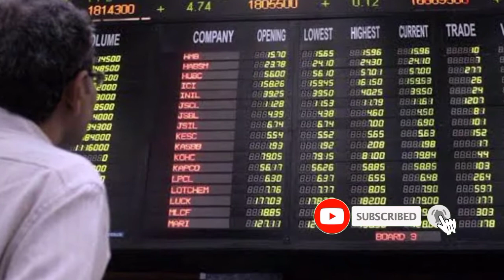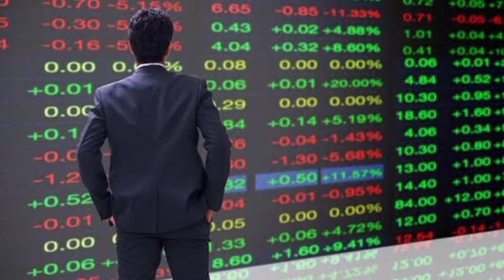Pakistan Stock Market News | Today US Dollar Rate In Pakistan And Gold Latest News | G News G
Pakistan Stock Market News Urdu .Today US Dollar Rate In Pakistan And Gold Latest News, PKR to US Dollar Price in  Pakistan,

50PCS 3 ply black disposable face shield filter protection breathable dust proof⬇️

Video Link

how to invest in pakistan stock exchange.
pakistan stock exchange listed companies.
pakistan stock market analysis.
pakistan stock exchange today points.
karachi stock exchange trade screen.
former web pakistan stock exchange.
pakistan stock exchange pdf.